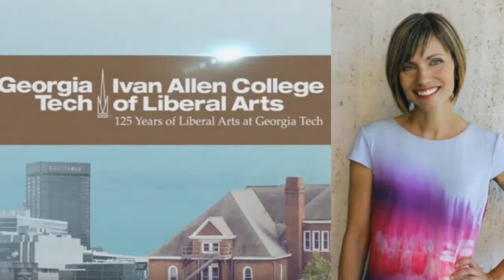Interview #11 - Lisa Yaszek - The Future Is Female!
Hello DickHeads. Here is David's interview with editor, author, and Professor of Science Fiction Studies in the School of Literature, Media, and Communication at Georgia Tech, Lisa Yaszek. She stopped by to discuss her book The Future Is Female! 25 Classic Science Fiction Stories by Women, from Pulp Pioneers to Ursula K. Le Guin: A Library of America Special Publication and everything from PKD to John W. Campbell publishing Judith Merril on a dare.

The Future Is Female!

Music on this episode is from - Valis: An Opera by Tod Machover